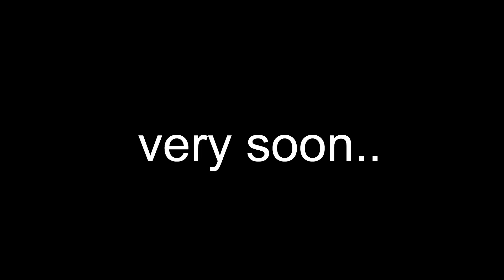సొంత నేతలే తప్పడు ప్రచారం.. నేను బీఆర్ఎస్ లోనే ఉంటా | Wanaparthy | Loknath Reddy | News Line Telugu